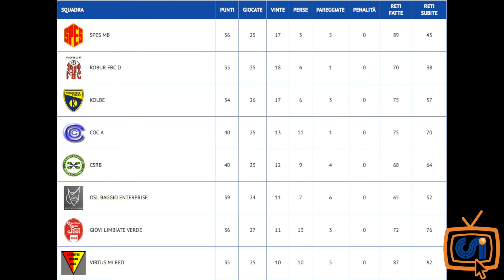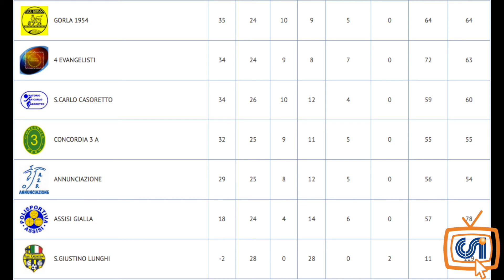Sintesi S. Carlo Casoretto - Spes MB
Le immagini del match valevole per il campionato Open A girone B calcio a 7 Maschile